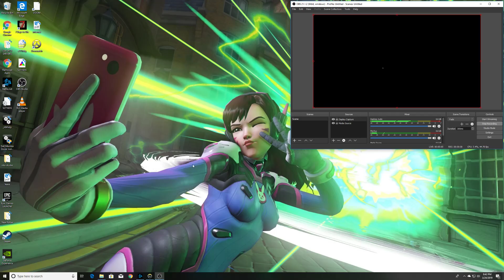I dont know about the Lucio